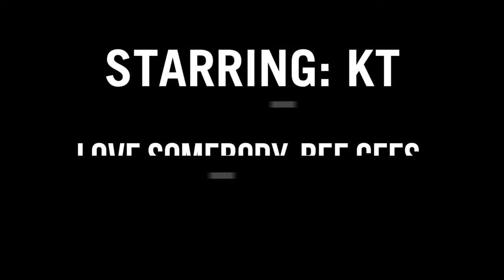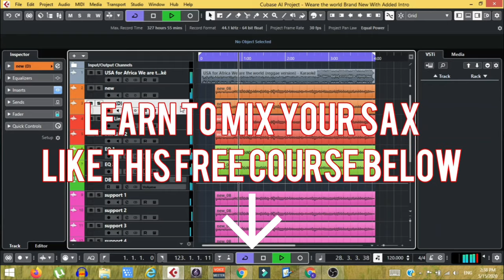TOP 20 REGGAE SAXOPHONE COVERS ON YOUTUBE #1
Redemption song-Bob Marley
Just one Life Time-Sting Ft. Shaggy
They Gonna Talk-Beres Hammond
 Over Hills and Valleys-Buju Banton
Lioness-Queen Ifrica
Longing For-Jah Cure
Hello-Adele
 Is This Love-Bob Marley
Skankin Sweet-Chronixx
Strength of a Woman-Shaggy
Waiting in Vain-Bob Marley
Love Somebody-Bee Gees
Rude-Magic
All of Me-John Legend
We Are The World-Luciano
She’s Royal-Taurus Riley
Toast-Koffee
Fire To The Rain
Coming in from the Cold-Bob Marley

★ My Tech & Sax Gear Recommendations ★
Recording gear
Audio Interface Steinberg UR22MKII 2-Channel USB Interface
Mic-Takstar PC-K600-S Professional Condensor Recoding Microphone
Jazzlab Harness (Neck Strap)
Adorence Saxophone Shoulder Strap
KUWAN Saxophone Neck Strap;
Legere Reeds
Rico Reeds
24 Pieces Alto/Tenor Saxophone Mouthpiece Cushions
LOLUNUT Foldable and Adjustable Alto/Tenor Sax Stand,
YZNLife Saxophone Cleaning Care with Case Kit instrument
3 in 1 Folding Saxophone Tripod  Holder Clarinet Sax Alto Tenor  Stand
Camera I use Camera I use EOS 200D II/EOS Rebel SL3 DSLR Camera
🚀- DOWNLOAD FREE FREE!!! Saxophone Audio Editing and Mixing Course